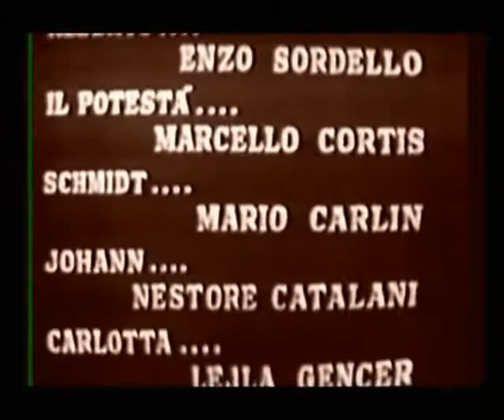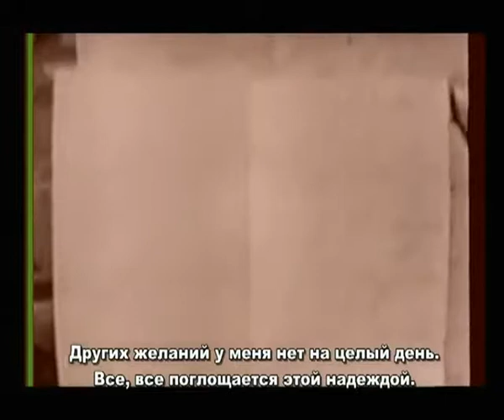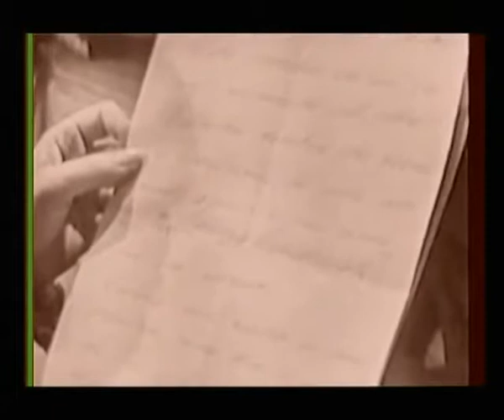Вертер фильм-опера (1955) Русские субтитры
Прошу Вашей помощи, необходимой на лекарства ребёнку-инвалиду, постоянный уход за ним и лечение…
Моя карта Сбербанка: 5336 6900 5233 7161
Андреа Оледжио Верро
Благодарю Вас за небезразличие и доброту…
(Автор канала)

Werther (1955) Massenet
Режиссер - Даниэле Д'Анца (Daniele D'Anza)
Вертер - Хуан Онсина (Juan Oncina)
Шарлотта - Лейла Генджер (Генчер) (Leyla Gencer)
Альберт - Энцо Сорделло (Enzo Sordello)
Софи - Сандра Баллинари (Sandra Ballinari)
Судья - Марчелло Кортис (Marcello Cortis)
Шмидт - Марио Карлин (Mario Carlin)
Иоганн - Несторе Каталани (Nestore Catalani)

Хор и оркестр Миланского отделения Радио и Телевидения Италии
Дирижер - Альфредо Симонетто (Alfredo Simonetto)